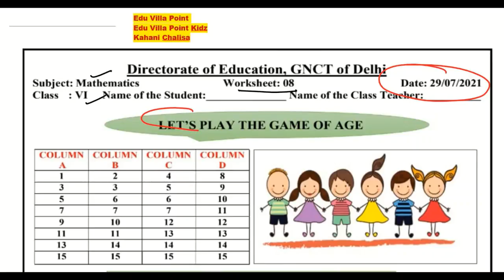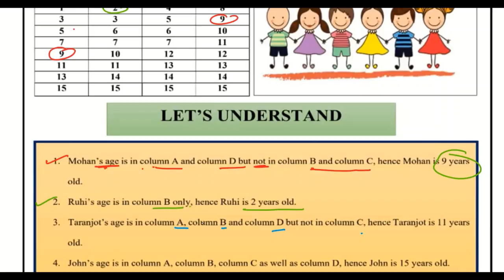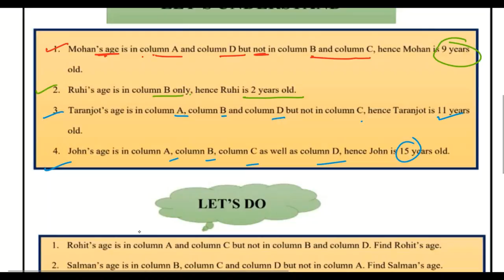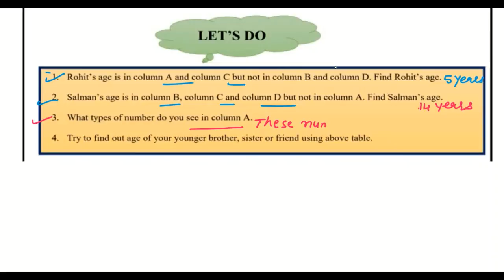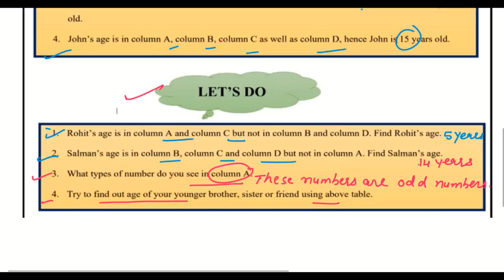Class 6 Math Worksheet 08 English Medium(29/07/2021) | Edu Villa Point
@Tech Monetize   @Rahasya Chalisa   @Edu Villa Point Kidz

DOE Worksheet 08 Solution | Class 6th | 29-July-2021 |Math | CBSE NCERT DELHI

29 July   Class 6 to 9  Worksheet 08 Hindi me
29 Jul   Class 6 to 9  Worksheet 08 Hindi me
29 July  Class 6 Worksheet 08
29 July   Class 6 Worksheet 08
29 July  Class 6 Worksheet 08

maths Worksheet 08 Class 6(29/07/2021) English Medium/Class 6 maths Worksheet08/ worksheet maths9 Class6
Hindi Worksheet 08 Class 6 (29/07/2021)/ Class 6 worksheet  Hindi 9/ Hindi Worksheet08 hondi Worksheet08 Class6(29/07/2021)English Medium/ worksheet science9 Class6/Class6 science workshet9
Hindi  Worksheet 08 Class6(29/07/2021)English Medium/sst Worksheet08 Class6/Class6 sst workshet9
Class 6 Hindi work sheet  Both  English Medium and English Medium